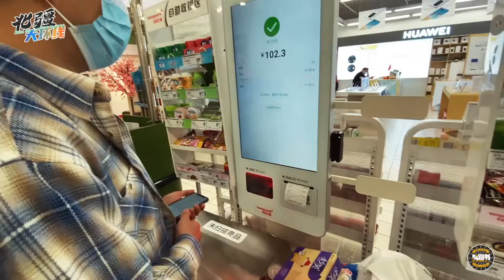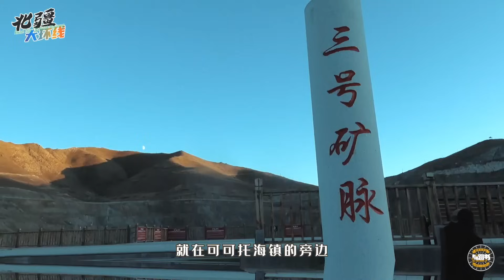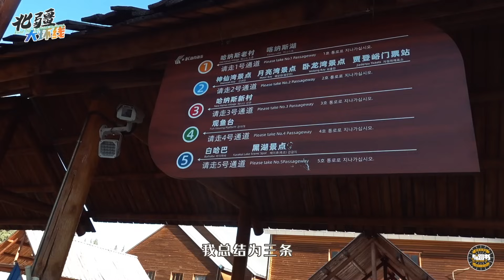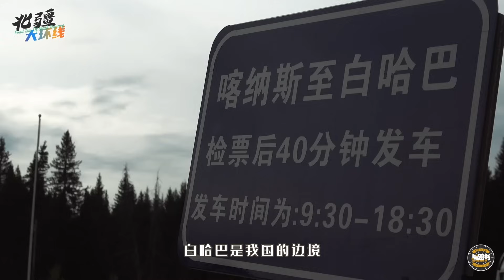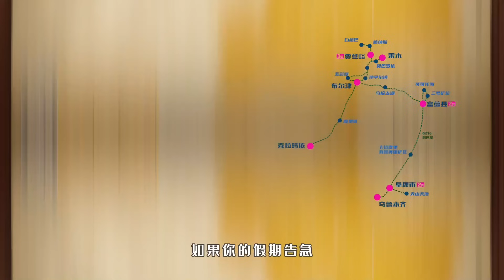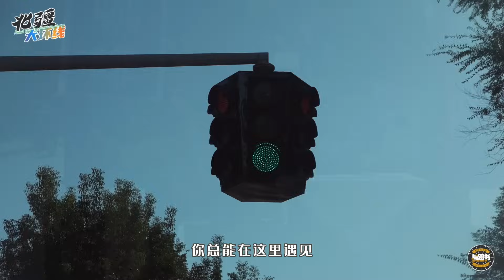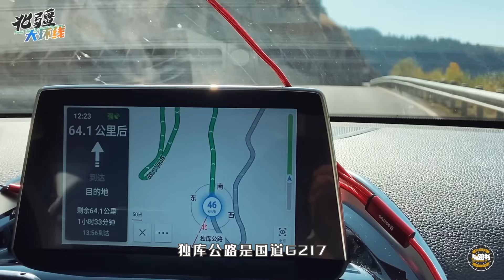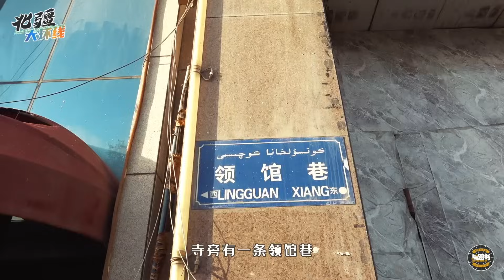史上最详细的北疆大环线的旅行攻略，Northern Xinjiang: Complete Guide to Northern Xinjiang Grand Loop Adventure!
与路书亲测北疆18日大环线。
许多朋友第一次进疆，
北疆是首选的旅行目的地。
因为天山的阻隔，
相对于南疆，
这里的地貌更加丰富多彩，
雪山湖泊、森林草原、沙漠戈壁。
行车自驾一圈，
你会赞叹，
北疆，真是被自然眷顾的地方。

这也让北疆的自驾环线，
成为了一条让无数自驾爱好者，
流连忘返的经典环线。

那么，
如果我们第一次去北疆，
该如何安排一次说走就走的
北疆环线之旅呢？